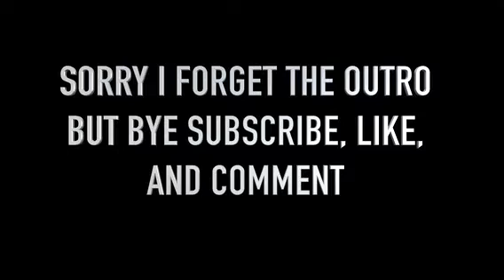WSHH QUESTIONS|HIGHSCHOOL EDITION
New videos will be coming I have a lot planned for my platform!!
,I also have a new business partner helping me out with my YouTube !